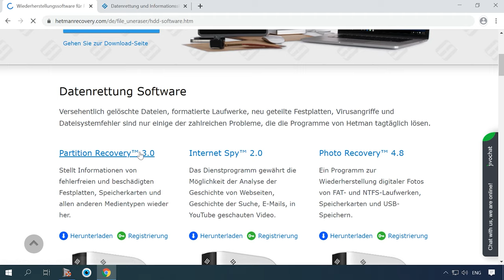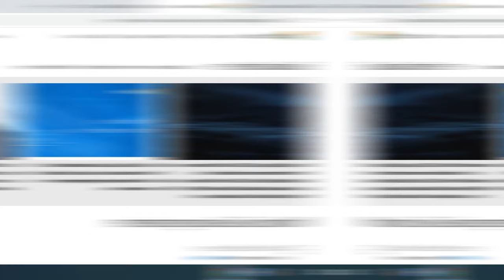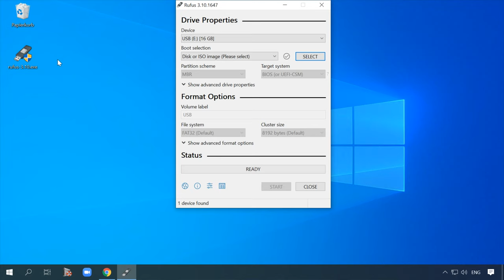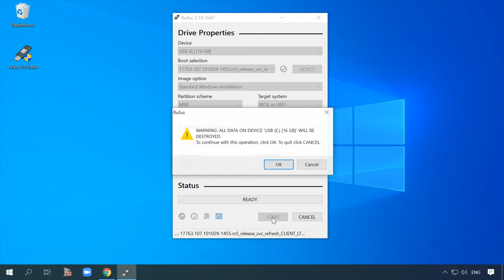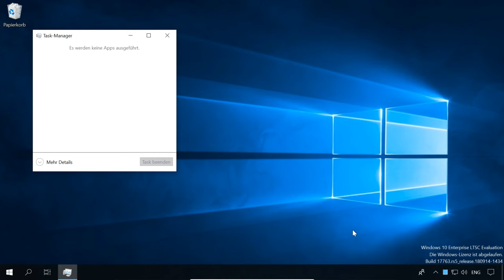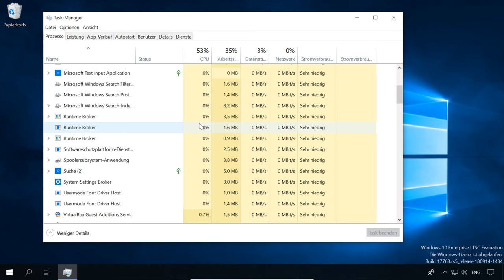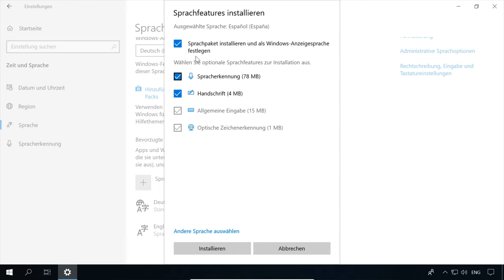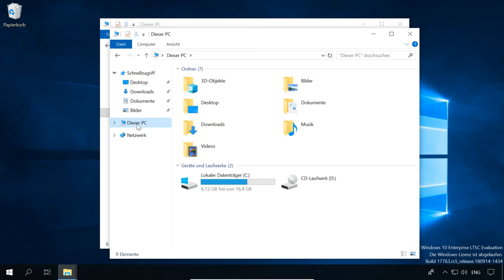🚀 Ist Windows 10 LTSC das schnellste Betriebssystem? Fakten und Mythen im Vergleich 🖥️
👍 In diesem Video nehmen wir die Frage unter die Lupe, ob Windows 10 LTSC wirklich das schnellste Betriebssystem ist. Wir vergleichen Fakten und Mythen und liefern Ihnen Einblicke in die Geschwindigkeit von LTSC im Vergleich zu anderen Betriebssystemen. Schauen Sie jetzt rein und erfahren Sie, welches Betriebssystem am besten zu Ihren Anforderungen passt!

Inhaltsverzeichnis:
00:00 - Einführung;
2:27 Wo und wie wird Windows 10 LTSC heruntergeladen?
3:33 So erstellen Sie einen bootfähigen USB Stick
04:48 Was ist Windows 10 LTSC 2019?
7:46 So verlängern Sie die Probezeit

Öffnen Sie die Befehlszeile als Administrator, um den Testzeitraum zu verlängern. Geben Sie den folgenden Befehl ein:
slmgr -rearm
Enter. Klicken Sie im folgenden Fenster auf OK.
Schließen Sie danach die Befehlszeile und starten Sie den Computer neu.
Nach dem Neustart sollte der Testzeitraum wieder auf 90 Tage zurückgesetzt werden.

Andere Videos